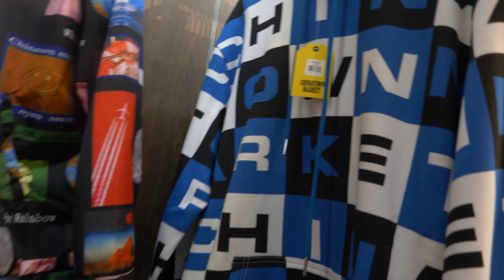New Beginnings | Day-to-Day Adventures with Jersey Jon | Miami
Welcome to the start of something new! I’m giving you an exclusive glimpse into my life—my trips, adventures, and daily experiences. From the highs to the learning moments, I’m excited to share this journey with you all.

💬 Your Feedback Matters:
Let me know what you think! Drop your feedback in the comments so I can keep improving and bringing you the most interesting and engaging content. Your support helps me grow and keep the vibes going strong!